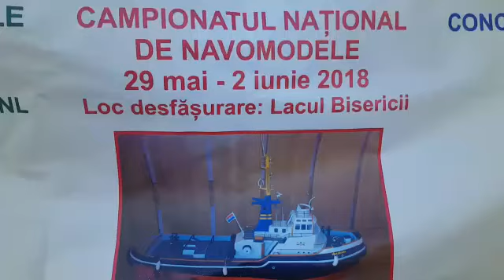Campinatv.ro - Campionat Național Navomodele Câmpina 2018